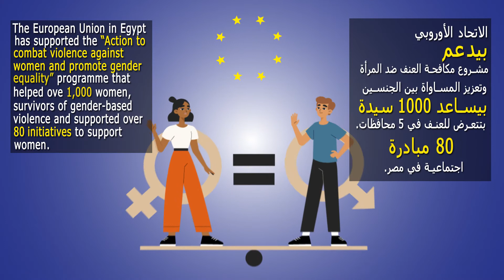violence against women with VO